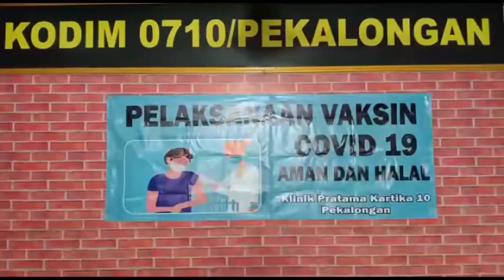ISTRI PRAJURIT TNI KODIM 0710 PEKALONGAN DI VAKSIN COVID-19